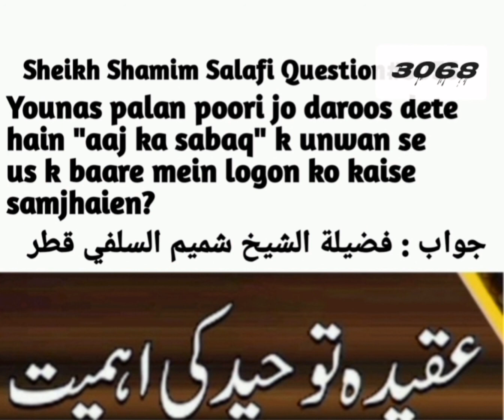Younas Palan Poori Ke Daars "Aaj Ka Sabaq" Ke Bary Mein Logo Ko Kaisy Samjaye? fatwa 3068